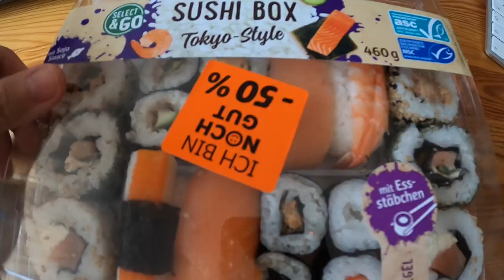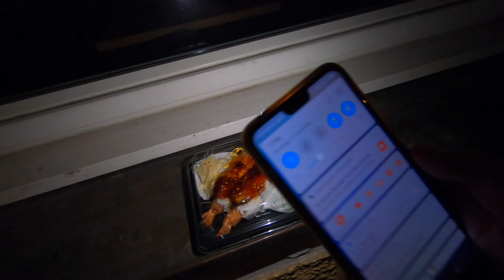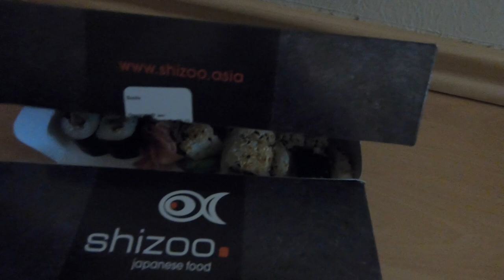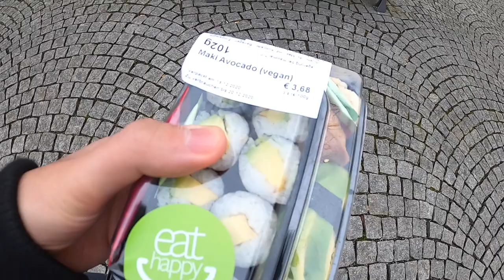Ich esse EINE WOCHE NUR SUSHI?! Selbstexperiment 🍣🍱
euda wir essen eine Woche/7 Tage einfach nur Sushi...
was ist euer Lieblingsessen? und könntet ihr es eine Woche lang essen?

🛍️ für alle die Sushi selber machen wollen*: